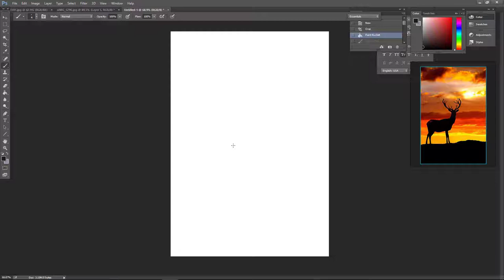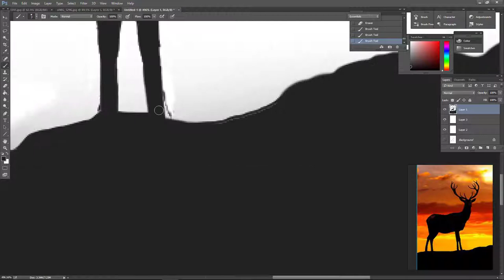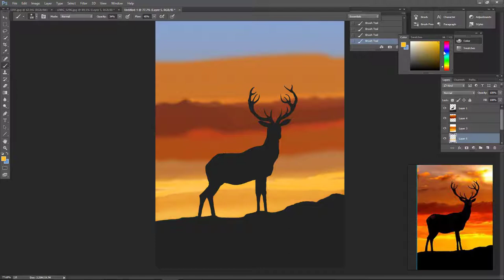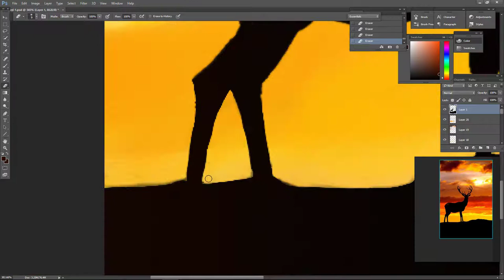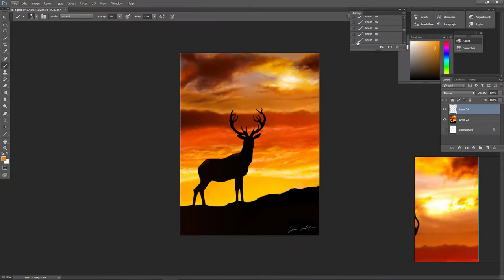speed painting of a deer at the sunset-digital art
my Facebook art page name: sami sadat gray art